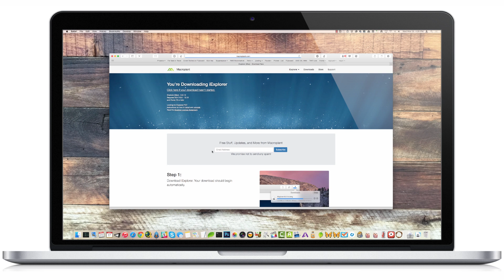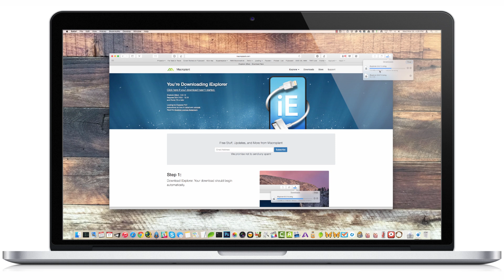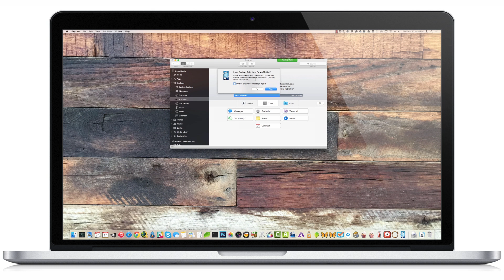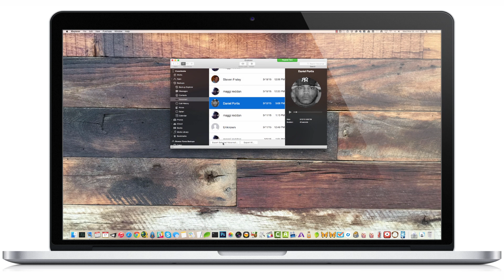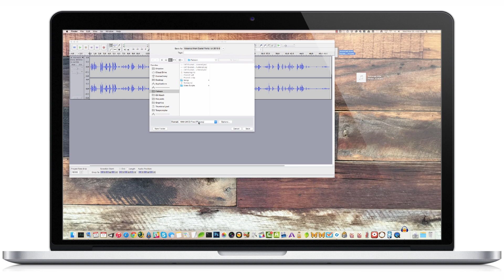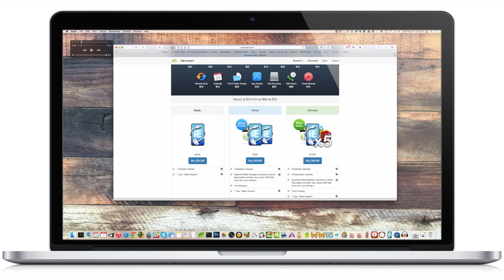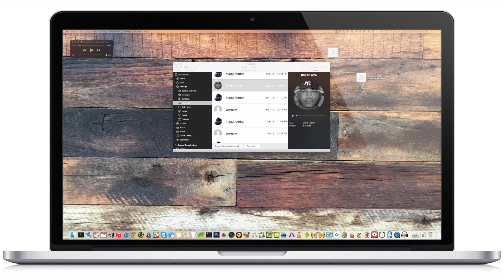Save VoiceMail to computer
Have you ever had a special voice mail on your phone, One that has moved phone to phone with you?

Wouldn’t it be nice to have that memory on your computer.

Join me as we show you just how to do that.